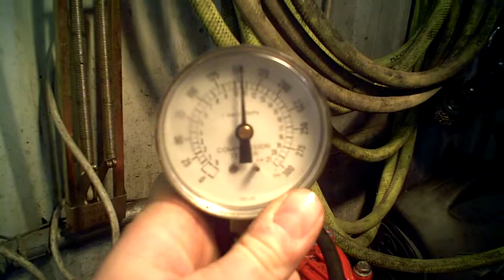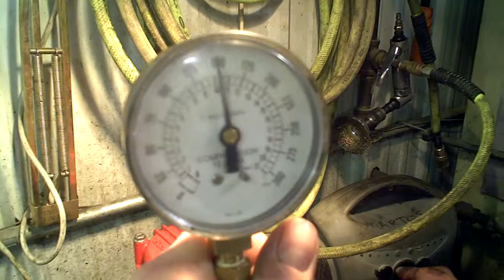SOLD NOT AVAILABLE 1999 Polaris X45 1200 Carb Engine Compression Test LOT 1053A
SOLD NOT AVAILABLE Has Great Compression 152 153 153 PSI